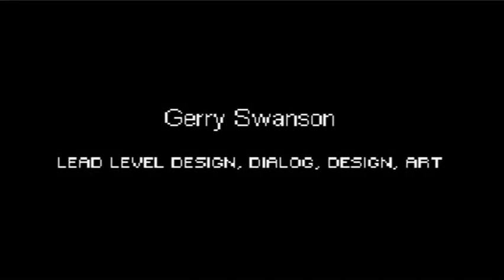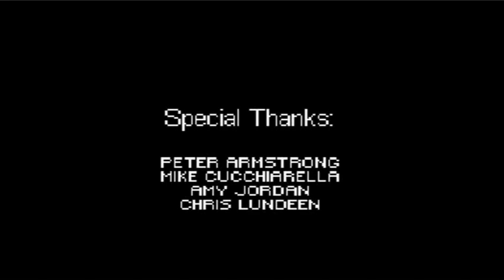Let's Play Buu's Fury Episode 21 - End All Be All.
Let's kick some Buu ass and see a funny glitch as well.